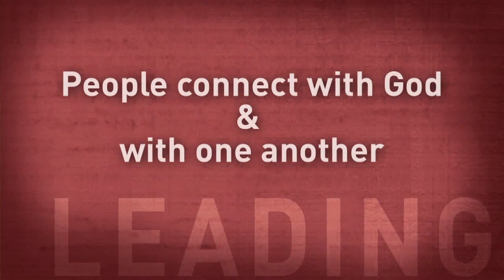Equipping Life-Changing Small Group Leaders by Bill Donahue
Small groups are the heart of a church, where growth and transformation are most likely to happen. The Equipping Life-Changing Small Group Leaders DVD contains video training curriculum that works side-by-side with the Groups That Grow series of small group resources to effectively train small group leaders and the coaches who shepherd them, ultimately building a stronger, more vibrant small group network in your church.

Like nothing else, small groups have the power to change lives. They're the ideal route to discipleship---a place where the rubber of biblical truth meets the road of human relationships. The Equipping Life-Changing Small Group Leaders DVD contains video training curriculum that works side-by-side with the Groups That Grow series of small group resources to effectively train small group leaders and the coaches who shepherd them, ultimately building a stronger, more vibrant small group network in your church.

This DVD contains a total of 17 sessions of training encompassing three hours of teaching. Along with practical teaching and time-tested lessons shared by small group ministry experts Bill Donahue, Greg Bowman and Russ Robinson, training sessions include interviews with small group leaders and role play re-enactments of real-life challenges that small group leaders often face.

Three different curricula are included on the DVD, each matching a different book in the Groups That Grow series of resources, including:
* Leading Life-Changing Small Groups (8 Sessions)
* Coaching Life-Changing Small Group Leaders (4 Sessions)
* Building a Life-Changing Small Group Ministry (5 Sessions)

Facilitator's guides (in PDF format) are also included on the DVD to assist those leading the training and teaching sessions, providing suggestions on how to best use the video content with the material in the books.

For those who want to effectively equip small group leaders and coaches with excellence and truly witness life change in their small group ministry, this video-based training offers practical answers and inspiring examples.